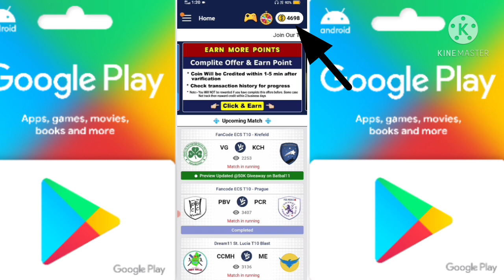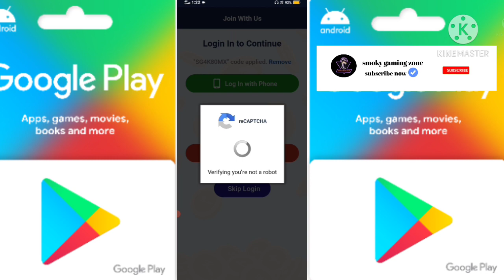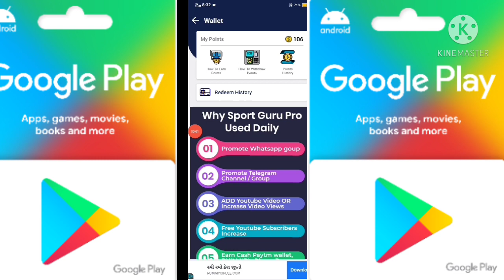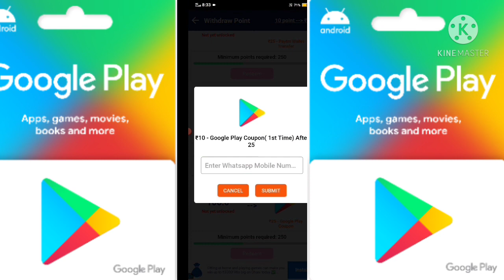100% FREE Google Play redeem code || free redeem code form Play Store